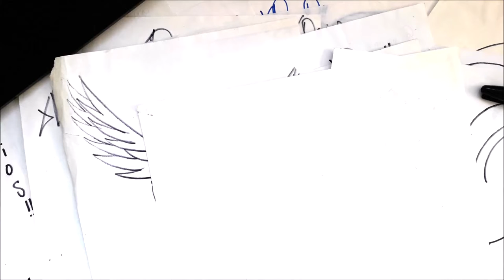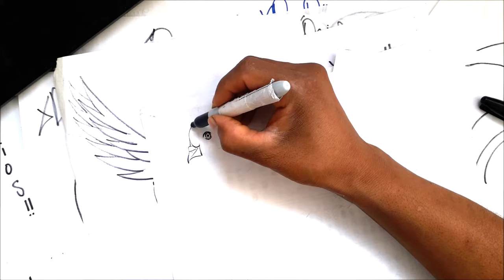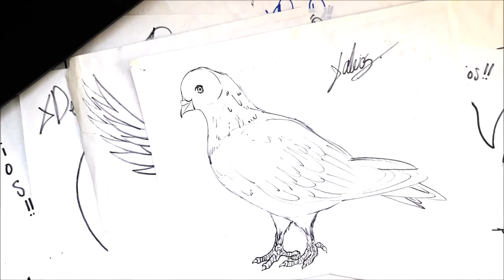Como dibujar UNA LINDA PALOMA CON DETALLES PRIMARIOS | how to draw easy | como desenhar o XDEIOS